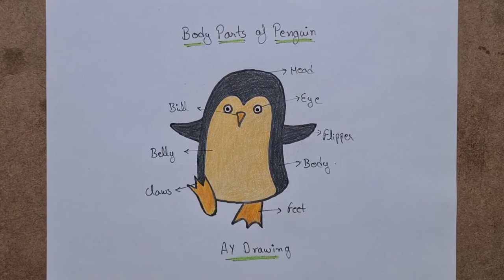Penguin Drawing (Freehand Outline & Using Pencils Colours) With Body Parts Name -Draw Easy & Steply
About Penguin:

Penguins are a group of aquatic flightless birds. They live almost exclusively in the southern hemisphere: only one species, the Galápagos penguin, is found north of the Equator. Highly adapted for life in the water, penguins have countershaded dark and white plumage and flippers for swimming. Most penguins feed on krill, fish, squid and other forms of sea life which they catch while swimming underwater. They spend roughly half of their lives on land and the other half in the sea.

AY Drawing World